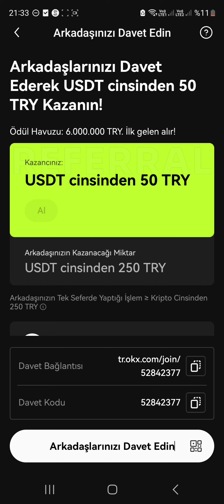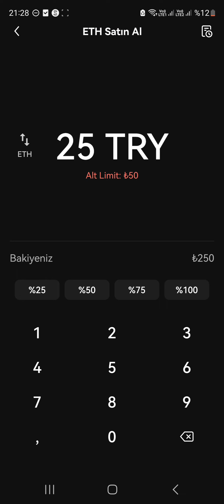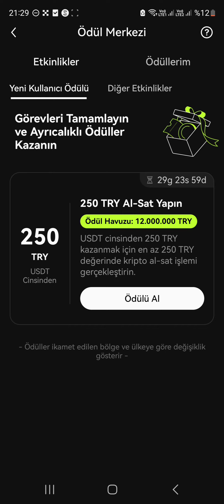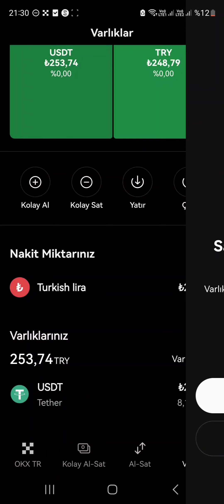OKX İLE 250₺ KAZAN🤑🤑🤑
SADECE PARA YATIRARAK 250 TL KAZAN 🤑🤑🤑
DAVET KODUM:52842377
1-OKX TR'yi indirip kaydol(DAVET KODUM:52842377)
2-KYC yap
3-Kendine ait bir banka hesabından para yatır
4-Kolay al-sar kısmından minimum 250 TL'lik işlem yap(kripto parayı alıp hemen sat)
5-Ana ekrandaki hediye kısmına tıkla ve 250 TL'lik hediyeyi al
6-Gelen hediye USDT olduğu için al-sat ile TL'ye çevir
6-Çek kısmından banka hesabına çek
⭐️Detaylı anlatım Youtube kanalımda⭐️

ÖNEMLİ NOTLAR❗️❗️❗️❗️❗️
1-BU KAMPANYA OKX TR İÇİN GEÇERLİ
2-BANKA HESABININ SİZE AİT OLMASI LAZIM
3-PAPARA'YI KABUL ETMEYEBİLİR